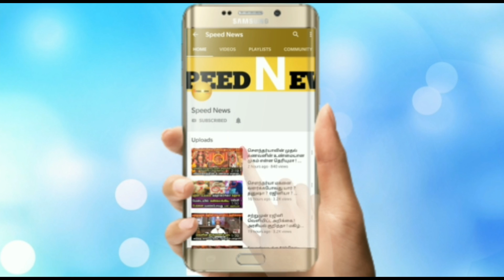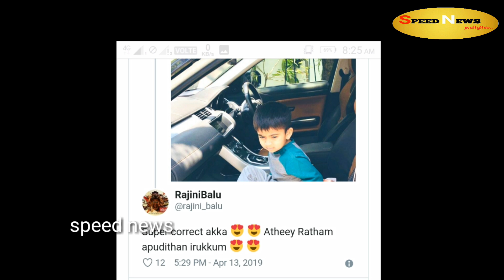செளந்தர்யா செய்த அதிரடி செயலால் ரசிகர்கள் என்ன சொன்னாங்க தெரியுமா !வெளியான அதிர்ச்சி தகவல் !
செளந்தர்யா செய்த அதிரடி செயலால் ரசிகர்கள் என்ன சொன்னாங்க தெரியுமா !வெளியான அதிர்ச்சி தகவல் !நீங்களே பாருங்களே !